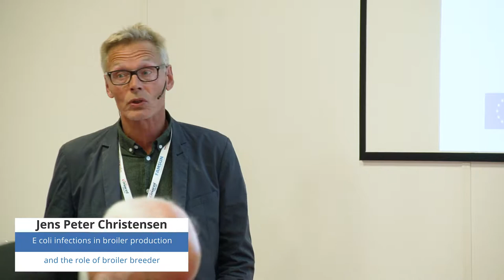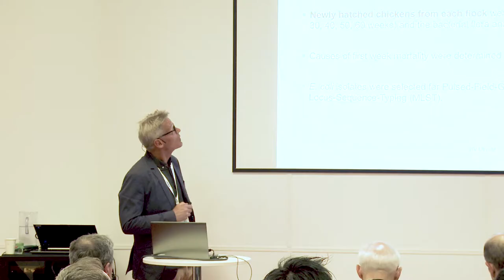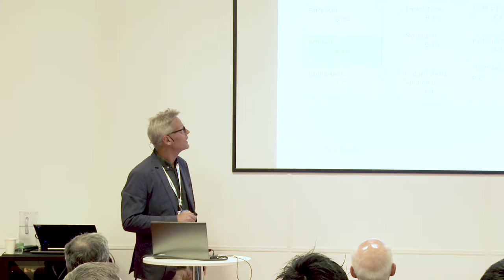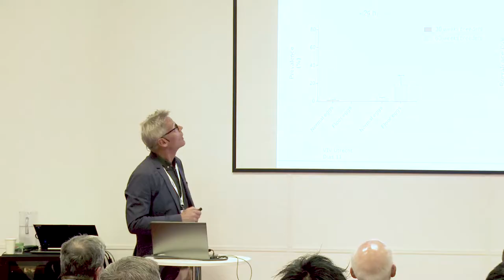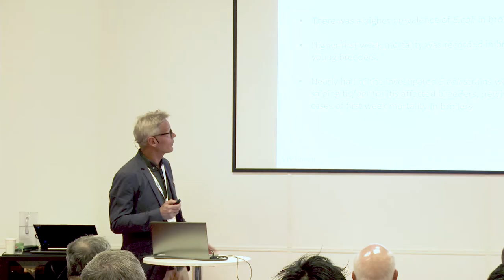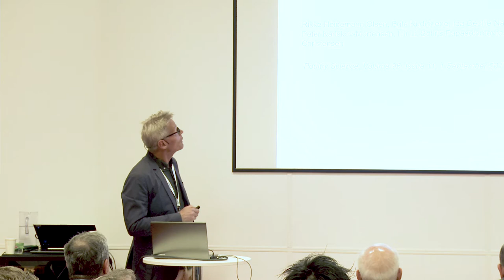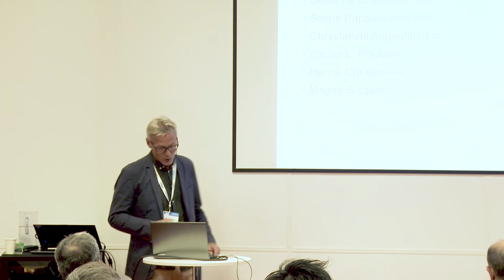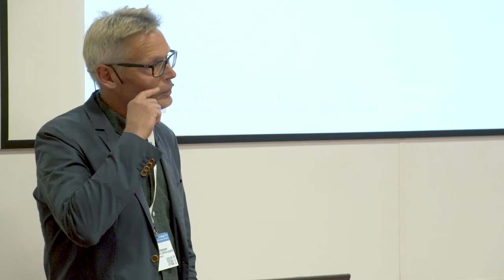Presentation Jens Peter Christensen - PROHEALTH at VIV Europe 2018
E.coli infections in broiler production and the role of broiler breeder by Jens Peter Christensen (University of Copenhagen).

Jens Peter presents his research looking at poultry mortality associated with E. coli. As well as explaining new findings revealing that E. coli can be transmitted from broiler breeders to offspring, he describes the interventions farmers should be taking — such as vaccination — to limit the risk of E. coli impacting on their flocks.